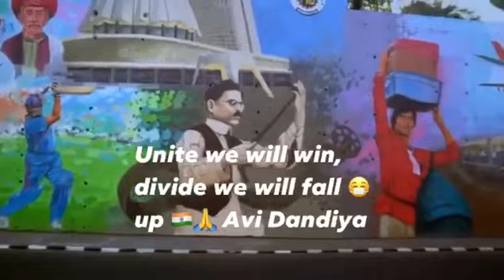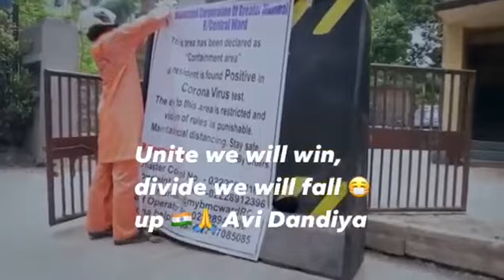Corana kaal Mumbai said speech 😭Locdawn m What lg gayra le har inshan Musibat m hai🥲🥲